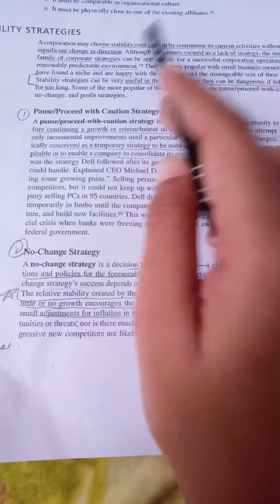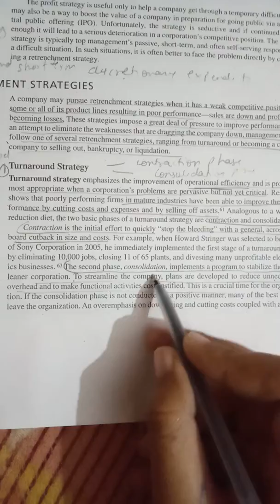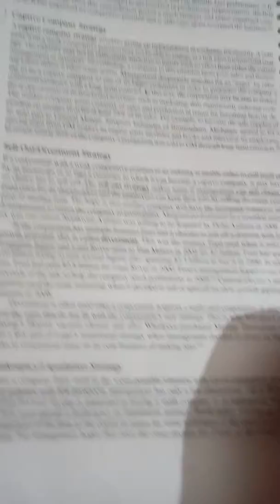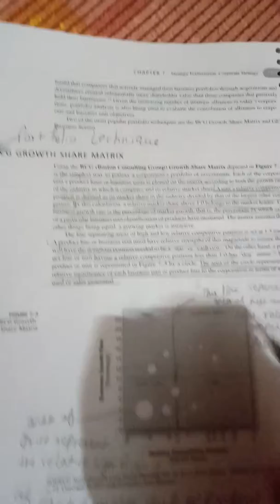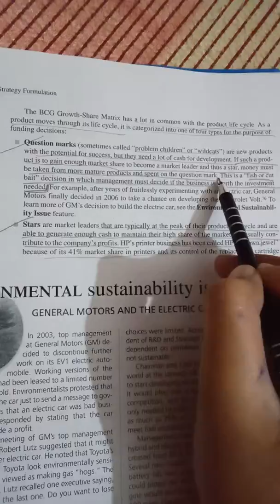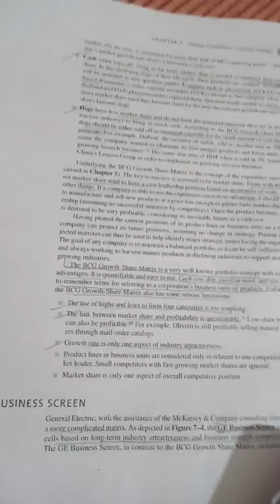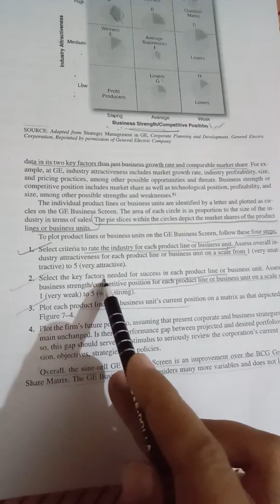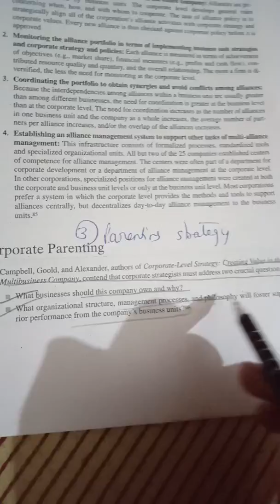corporate level strategy part 2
hi guys i will teach you following subjects of m.com{marketing } 2nd yr 3rd sem
1. global strategic management
2. international management
 3. entrepreneurship
4.advertisement and sales management
5. strategic cost management